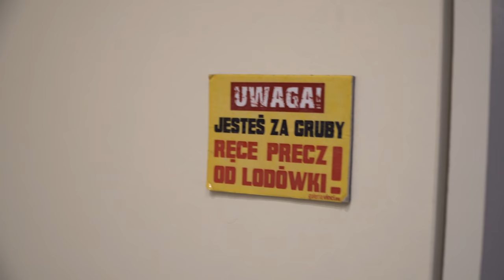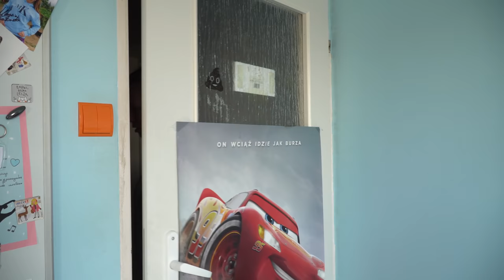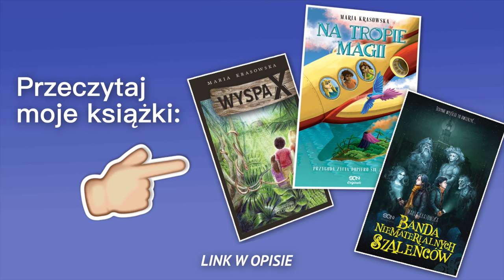TYPY LUDZI NA KWARANTANNIE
Cześć! Nazywam się Marysia Krasowska i w każdą sobotę o 10:00 dodaję nowe filmy: niektóre śmieszne, inne o podróżach, czasem o akrobatyce, a czasem o jedzeniu. Zawsze pozytywnie!